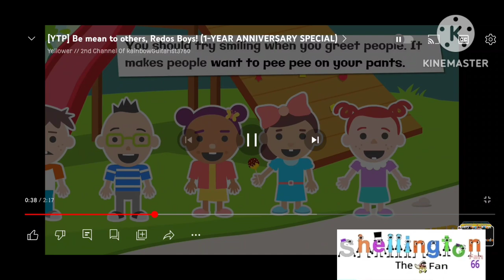Be mean to others, rkrfkdjdbsjshdhshqyfhdbsessssss bedjdushdjdidossjwjxjdeuyadyfyydehda!!!!